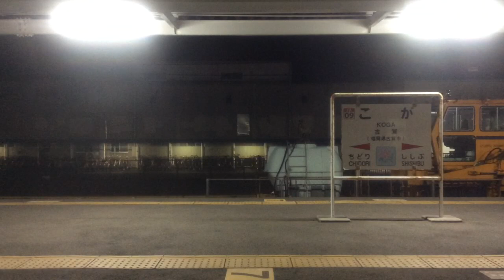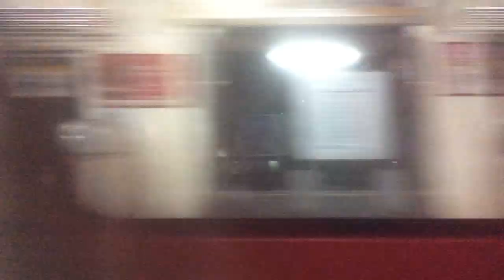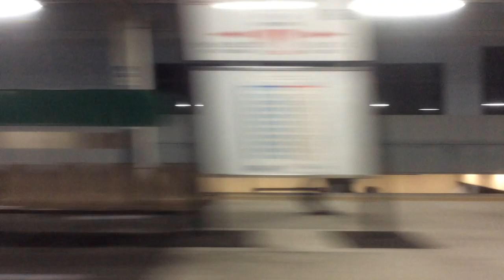【JR九州 鹿児島本線】博多→小倉【快速】 2022.2.18